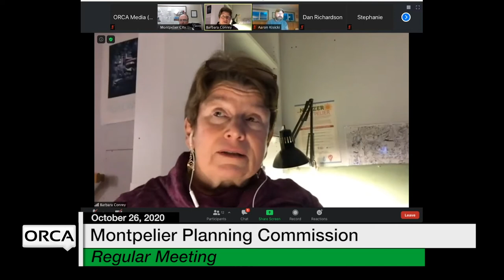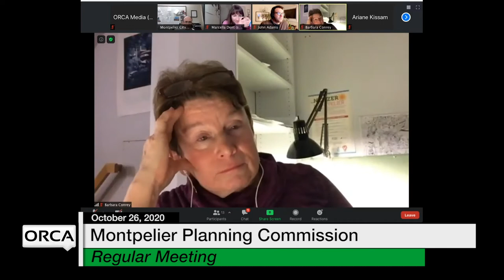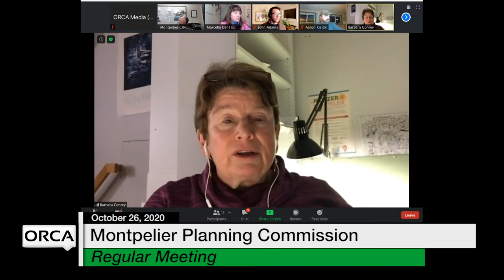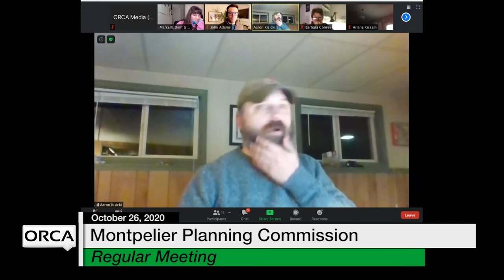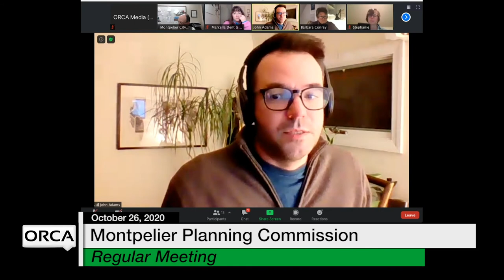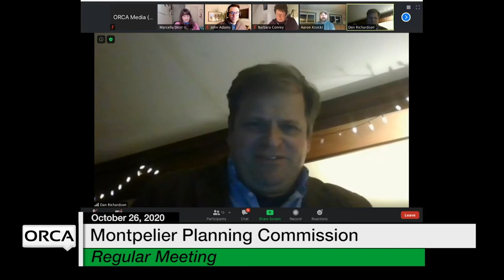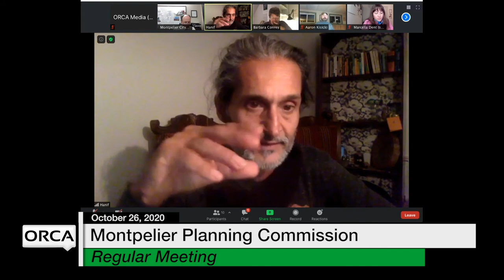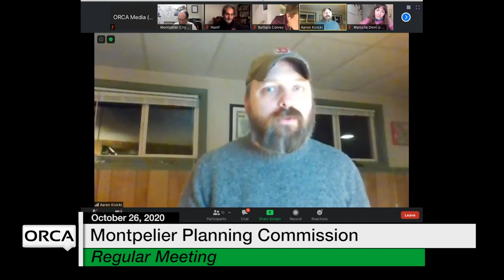Montpelier Planning Commission - October 26, 2020